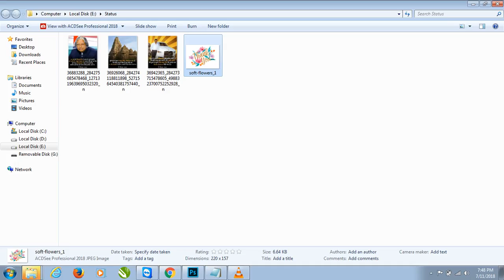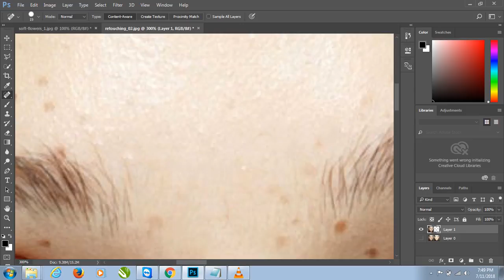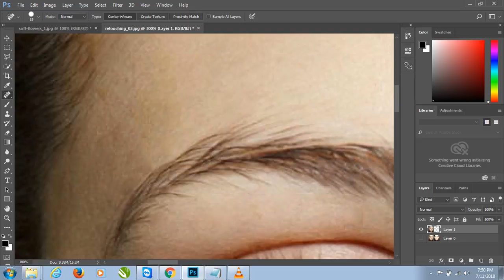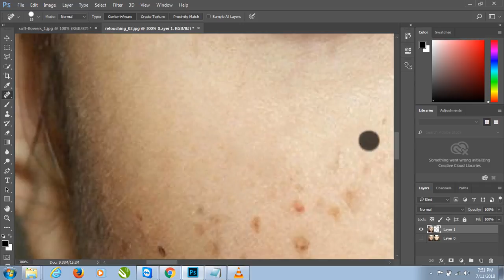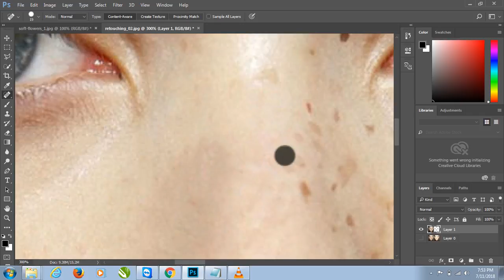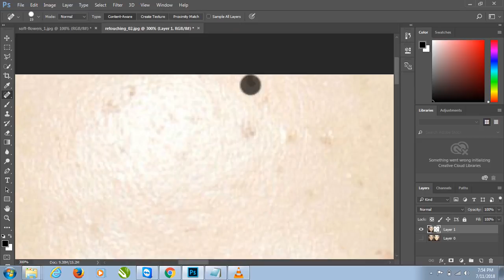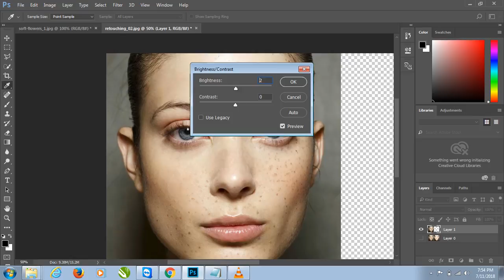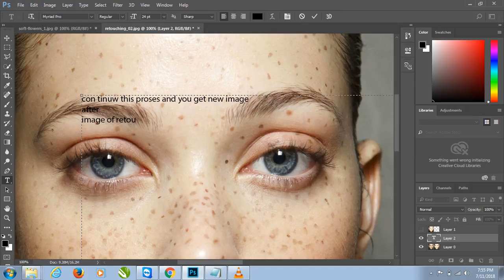retouching photoshop tutorial ! how to remove pimples naturally in photoshop ! photoshop tutorial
Job Description of a Photograph Retoucher: Duties and Requirements
Photograph retouchers require little formal education. Learn about the education, job duties and requirements to see if this is the right career for you.

View 10 Popular Schools  »

A postsecondary certificate or associate's degree must be completed to become a photograph retoucher. Programs in photography or studies to become a photographic artist will help prepare photograph retouchers for their work using digital editing to modify photographs.

Essential Information
Photograph retouchers work with photographers to edit and enhance digital photographs. They may work for photographers of all types, including portrait, commercial, news and fine arts photographers. The combination of an artistic eye and technical training in photograph editing is necessary to succeed in the field.

Required Education Associate's degree or technical certificate
Other Requirements Ability to use photo editing software
Projected Job Growth (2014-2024)* 3% for photographers
Median Salary (2016)** $46,239
Sources: *U.S. Bureau of Labor Statistics; **Payscale.com

Duties
Photographic retouchers work primarily with digital photography. They use photograph editing software to enhance images by correcting resolution and composition, cropping images and adjusting tone, color, saturation and brightness. The retouching process can also consist of adding or removing objects from an image or inserting text. Photographic retouchers work under the supervision of the presiding photographer.

Requirements
Photo retouchers need to have an eye for art and composition as they relate to what's typically desirable in a photographic image. It is necessary for photograph retouchers to understand the components of visual art and the elements of photography. Nearly all photograph retouchers complete college-level coursework in photography. Photograph retouchers must possess a thorough understanding of the digital editing process and should choose a program of study with an emphasis in photo digital imaging and photographic retouching. There are opportunities for prospective photograph retouchers to study at both the community college and university level.

Community and junior colleges provide students with a variety of photography programs. Aspiring photograph retouchers can choose to follow a specialized course of study resulting in a program certificate, examples of which include the Certificate in Photography or a Photographic Artist Certificate. These programs vary from school to school and range in length from 3-4 semesters. Coursework the fundamentals of photography, digital photo imaging and photo retouching.

A variety of community and junior colleges offer students an Associate of Arts in Photography degree. This degree provides students with an overview of art and an introduction to photography. The associate's degree requires introductory art classes such as design basics and introductions to film and digital photography, as well as general education coursework in English, math, science, humanities and social sciences. An associate's degree in photography prepares students to work as a photograph retoucher, but the degree can also serve as a starting point for students considering further education.

Four-year universities provide students with either a Bachelor of Arts in Photography or a Bachelor of Fine Arts (BFA) in Photography. A Bachelor of Arts degree provides students with a general liberal arts education and requires students to take courses in other disciplines, including English, history, social sciences and foreign language, in addition to in-depth coursework in photography. The BFA is a professional art degree that includes advanced study of photography, as well as related artistic disciplines like drawing, painting and sculpting.

Although no specific course of study is required, it is necessary that prospective photograph retouchers understand the foundations of photography, as well as the techniques and processes of photo editing and retouching. While some companies will prefer their employees to have a bachelor's degree, others will be satisfied with the associate's degree or technical certificate. It is important that aspiring photograph retouchers understand the differences between the many educational options and choose a course of study that aligns with their individual career goals.

The U.S. Bureau of Labor Statistics (BLS) predicted that photographers could expect to see employment growth increase 3% from 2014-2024. This rate is slower than average for all occupations, and the job market in the field of photography is expected to be competitive. According to the BLS, many people are attracted to the field of photography, and the number of those pursuing careers in photography will be greater than the number of job openings.

May 2015 data from the BLS determined that $31,710 was the median salary for photographers. Photo retouchers had a salary JAY